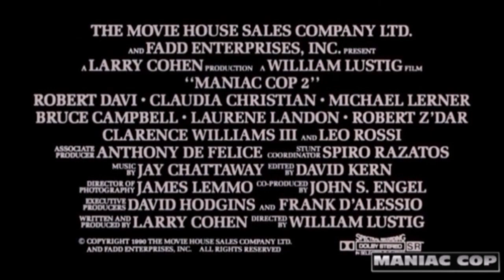MANIAC COP 2- FILM HORROR DEL 1990